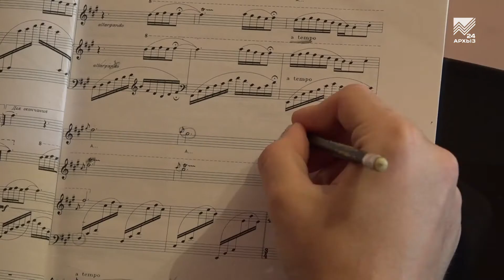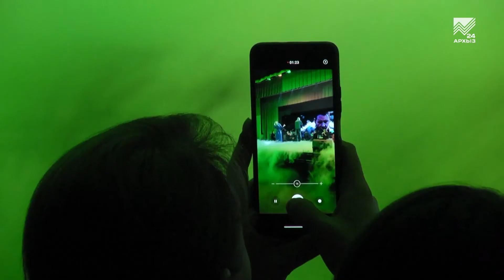Профессия: дирижер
В городской филармонии Черкесска вовсю идет ремонт. Но это не помеха для репетиции камерного оркестра, музыканты которого во главе со своим художественным руководителем и дирижером Маратом Гедиевым с нетерпением ждут начала нового концертного сезона. Каково это — управлять целым оркестром всего лишь мановением руки, смотрите в сюжете.